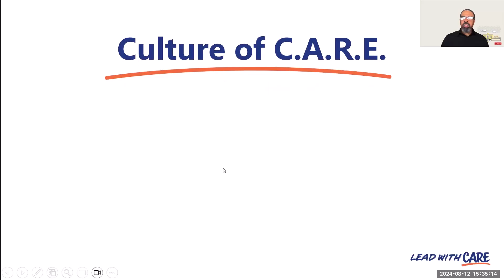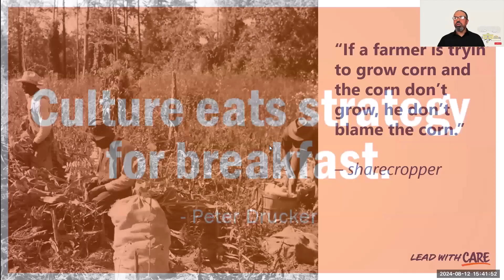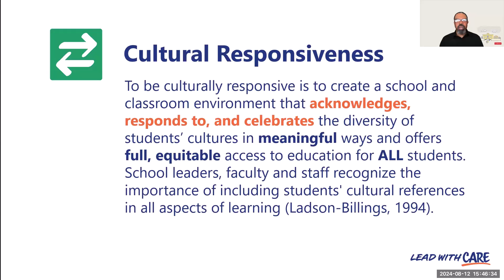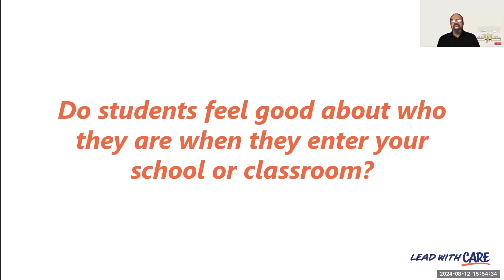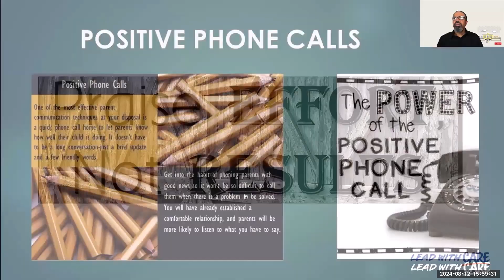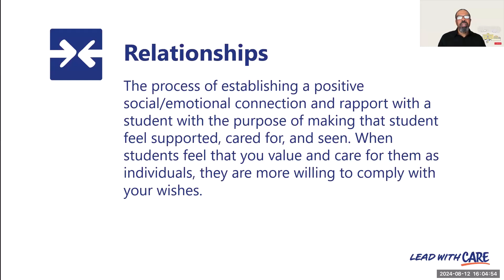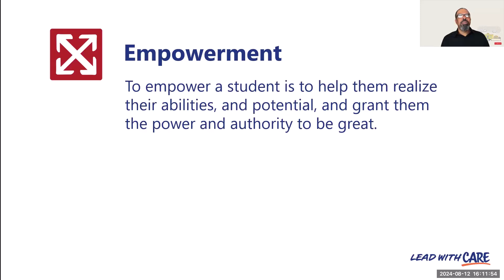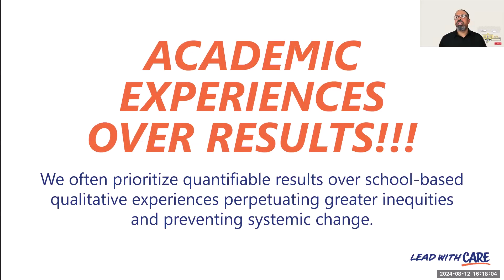Lessons From a Turnaround Principal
The results-driven, high-achievement-at-all-costs cultures that plague many learning communities fuel educational inequities and harm students. In particular, students of color and other marginalized student groups like diverse learners, multilingual learners (MLs), and students living in poverty find themselves victims of school practices and cultures that fail to meet their needs adequately.

In this webinar, the first turnaround principal in Illinois, Dr. Lionel Allen, will share how establishing and maintaining a culture of C.A.R.E. can address the academic failure and social exclusion that often characterize marginalized students' experiences. Participants will learn how to establish a culture built on Cultural responsiveness, Affirmation, Relationships, and Empowerment that will improve experiences and outcomes for these students.

Presented by: Lionel Allen